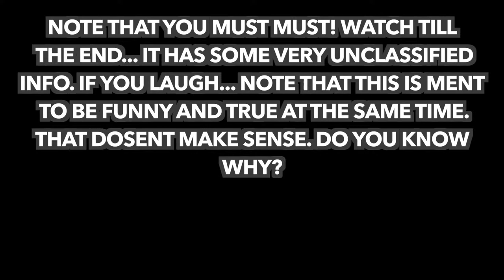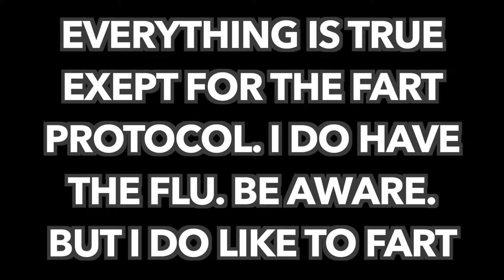[ UPDATE VLOG ] Probably the funniest update vid known to history (I don't think so...)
Welcome to the UPDATE video. I was lazy for not uploading. sorry. I bet thats karma, and I got the flu (I thinks the truth is because I drank tabasco.) Well thats my story. TEEHEE

Song Used